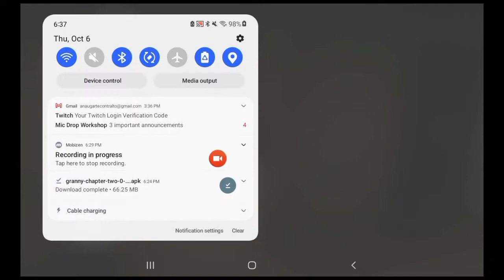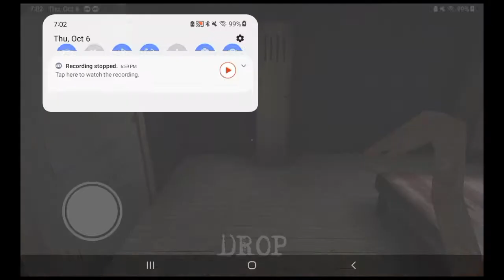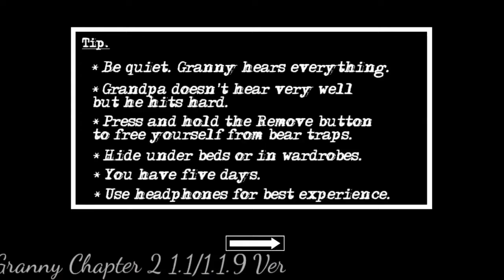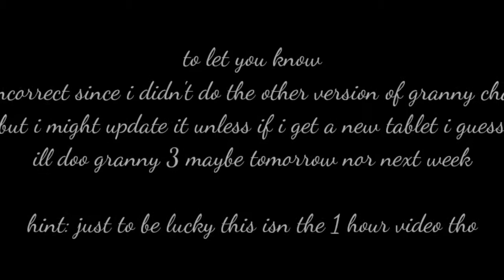Granny Chapter 2 - All Verzions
forgot about the other versions shoot :(

I'll do granny 3 next I think.